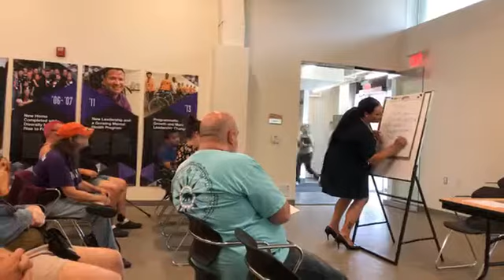Community Chat at Affirmations LGBTQ+ Community Center on August 15th, 2018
For more information on Affirmations and the services that they provide for the LGBTQ+ Community of metro Detroit, please